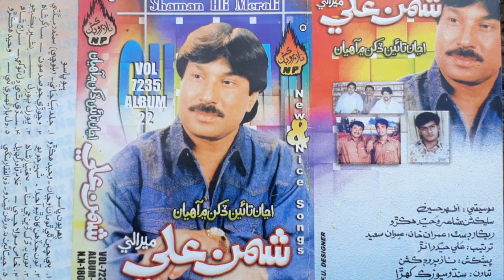shaman Ali mirali TP Album22-song-05 sachal Productio khair pur mirs hamadullah Baloch 03093628264